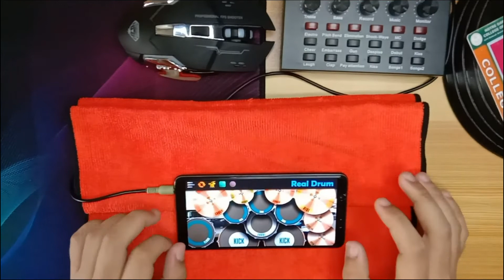Butter - BTS | Real Drum Cover